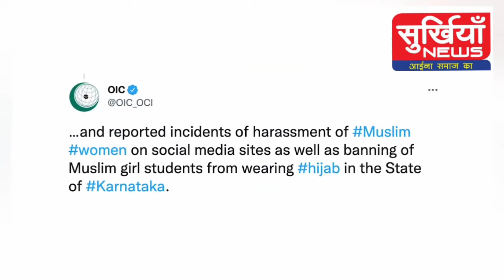Iran में तहलका, भारत से आंख नहीं मिला पाएंगे 57 मुस्लिम देश | Hijab Controversy